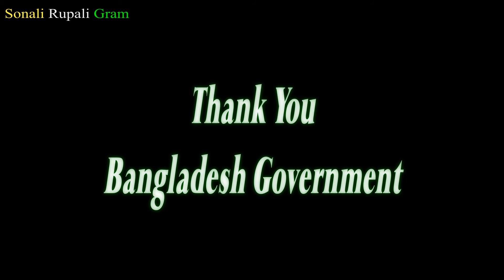Sylhet Bishwanath Jagannathpur Road Work